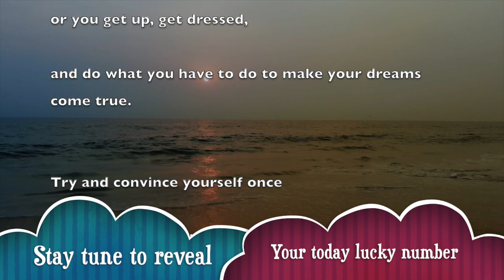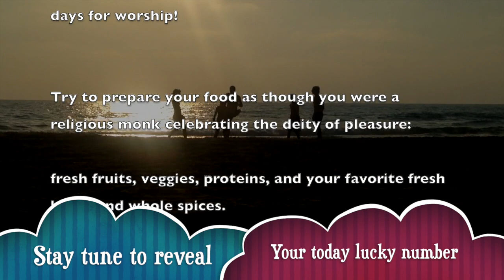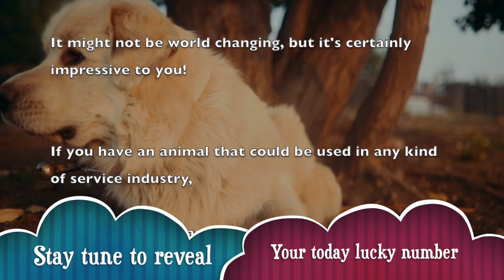Sun, May 3 : Aquarius Horoscope Lucky Numbers Today | A Plus Life